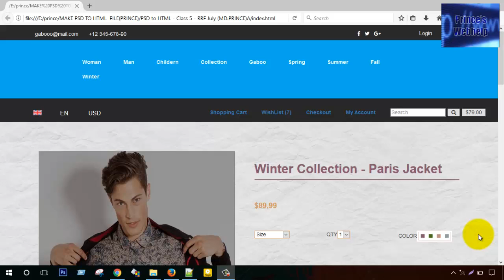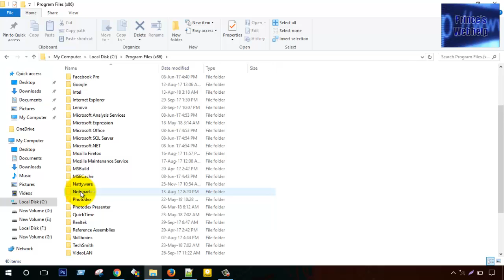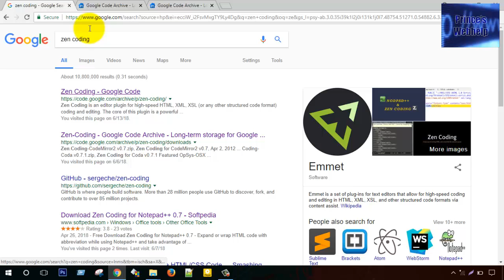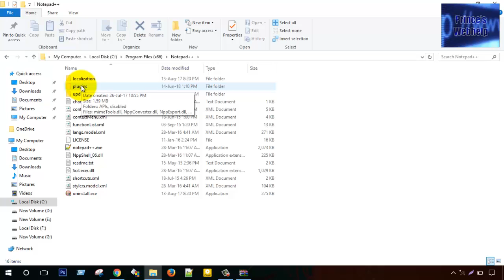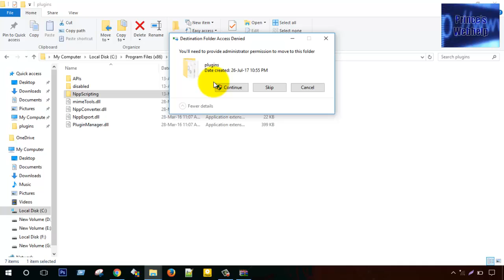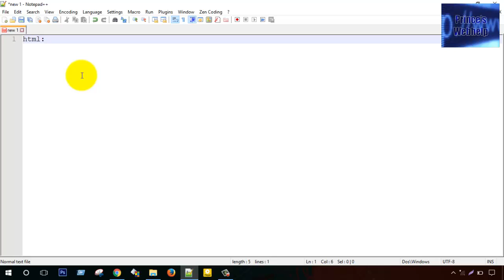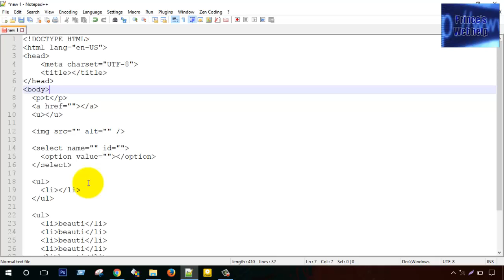How to use Zen Coding in notepad++ English tutorial princes webhelp class 4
Hi Friends,
                 prince's webhelp English video tutorial

Zen Coding is a pretty cool library that allows Web Developers to write HTML and CSS code faster.It buys some time so you can how to work on more creative things instated of figuring out it your HTML and CSS tags are properly indented closed.

Now Installation process :

You first Google search option and write text Zen Coding then Download the Zip file and Unzip file everything's into your notepad++ Directory.

Then Restart Notepad++ if its currently opened.You will find a new menu Zen Coding add form menu Bar.

Related Video -01- How to install Notepad++ and introduction Basic HTML and CSS  English Video tutorial